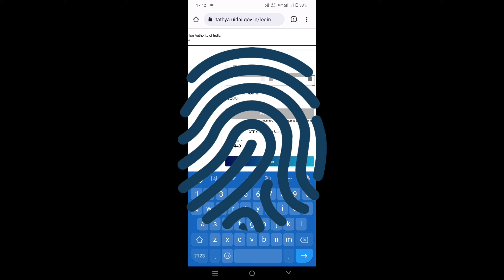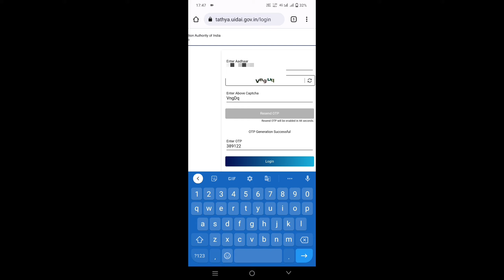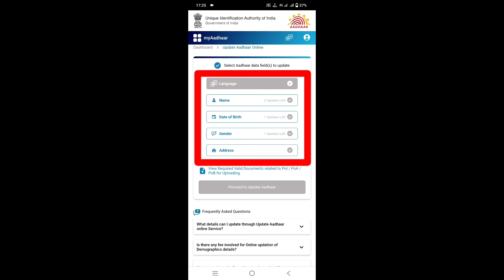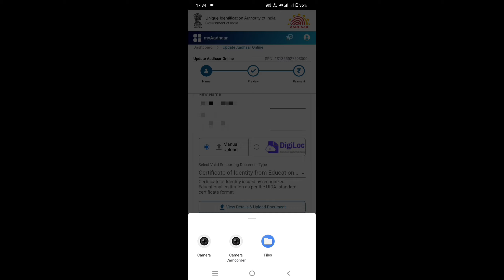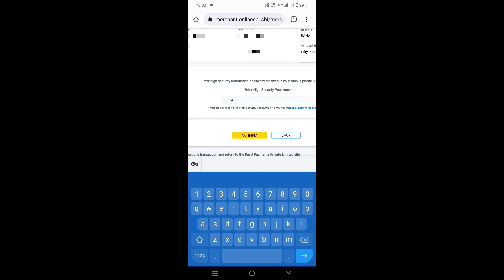How to update Aadhar card at home | in Garo